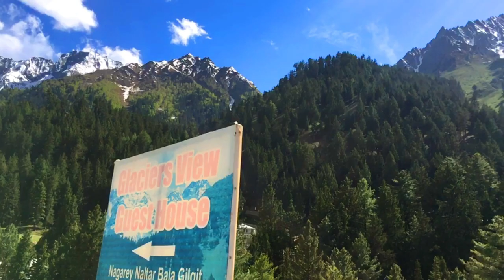Naltar Valley - 2021 All You Need to Know BEFORE You Go | Pakistan Tour Episode 16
Naltar valley (Urdu: وادی نلتر‎) is a valley situated near the city of Gilgit in Gilgit−Baltistan, Pakistan. Naltar is about 34 kilometres (21 miles) from Gilgit.,

we stccked at on top of Naltar valley  its very difficult path  on bike but we tried our best and finally  we have done all the point  and also our bike clutch plates burn  .. very much hard track  to cover...

but shukr Alhumdulillah we have done and safely  reached back  to gilgit city  and  you  can see all the efforts in this video and after that how to  reached gigot and  how to installed new plates  u will in next episode

if you  want to know how to travel in Pakistan complete travel guide form Karachi to khunjrab pass watch my  playlist all you  need to know before  start  you tour on motorbike /bike  playlist link below :